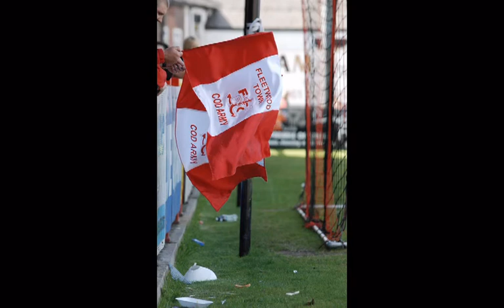Fleetwood Town FC Season 2008-09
A collection of photos from Fleetwood Towns 1st season in the Blue Square Conference North